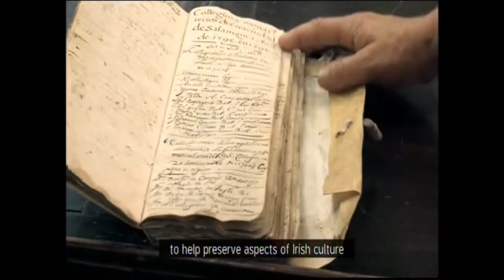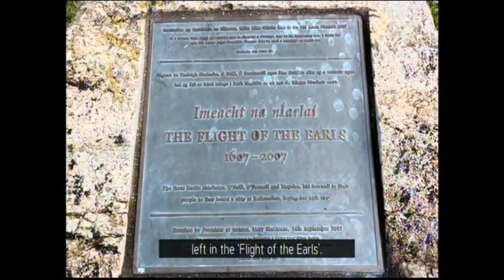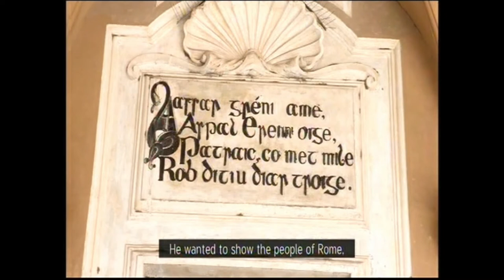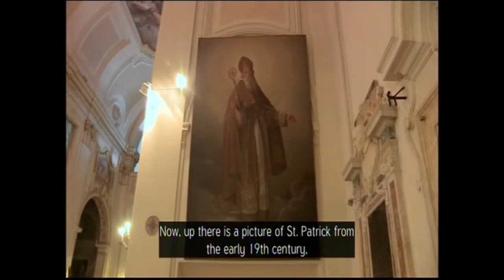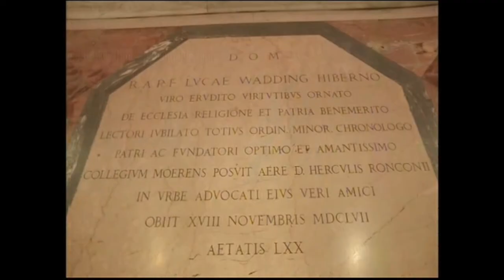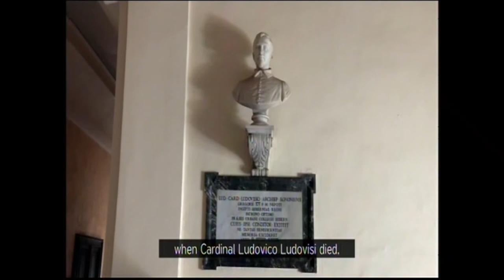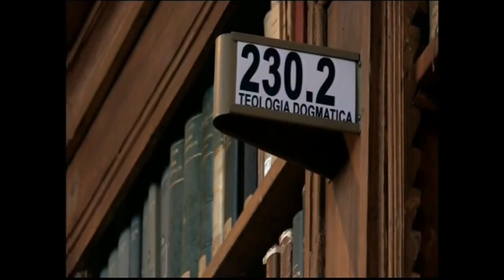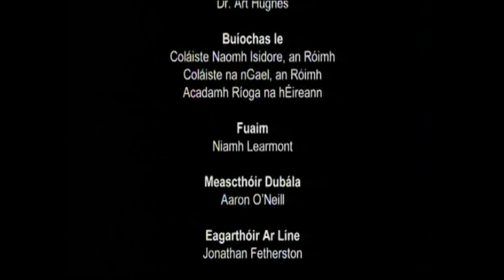Luke Wadding in Rome (Colaiste Eireanneach BBC 8th April 2015)